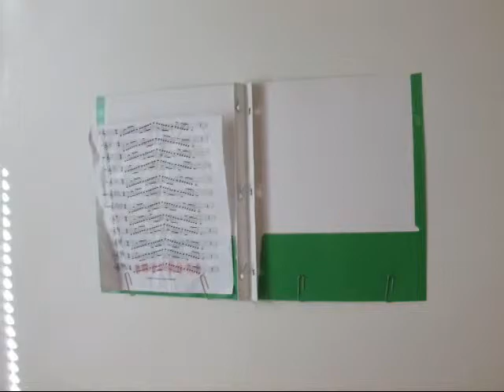Reattachable wall music stand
This is a video of the reattachable wall music stand!